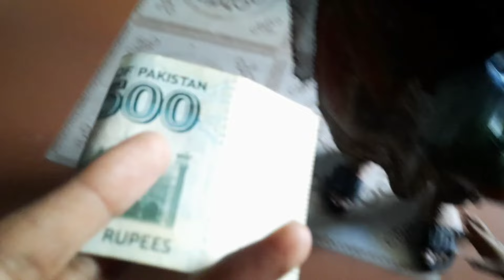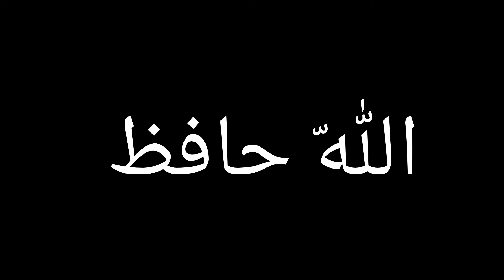Husband ny surprise diya